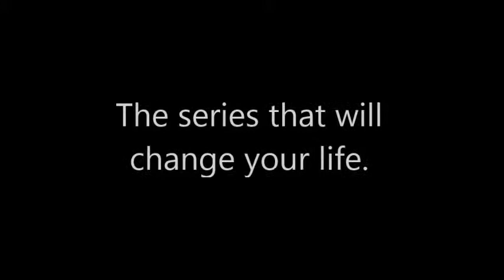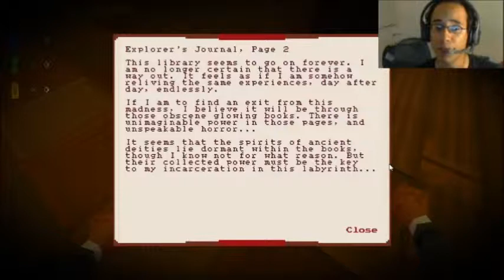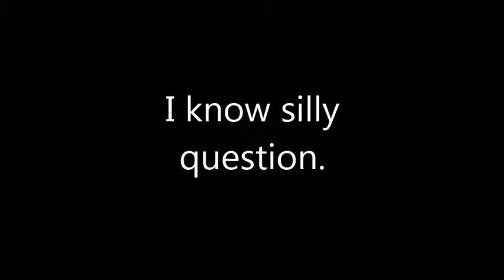Eldritch - Epi 1, I Heart Lovecraft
Eric tries a new game on Steam and shows those evil monsters whos boss. I'm the librarian sir!